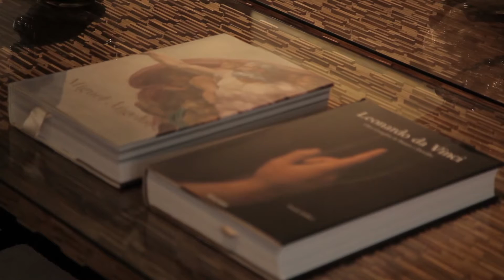Este Seu Olhar: por dentro da primeira mostra da Star Home, de Flavia Martini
À frente da Star Home, a empresária Flávia Martini apresentou na última semana, na loja da Bela Cintra, a mostra “Este seu Olhar”, com a participação de premiados profissionais de arquitetura, design de interiores e paisagismo que assinaram dez ambientes. O evento apresentou interpretações sobre a nova coleção Nature, importada exclusivamente pela marca. Entre os profissionais da mostra estão Allan Malouf, Catê Poli, Deborah Roig, Daniela Cianciaruso e Ricardo Caminada do Díptico Design, Leonardo Junqueira, Marcelo Borges e Arthur Athayde da MA Interior Design, Marcia Lile, Marta Sá, Maurício Karam e Roberta Banqueri. Confira tudo que rolou no vídeo completo, clicando no play!